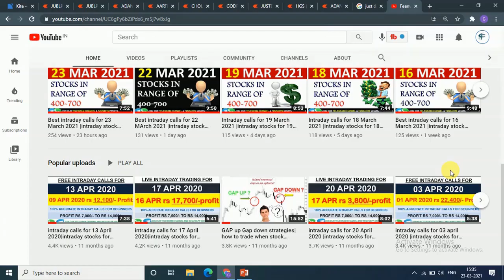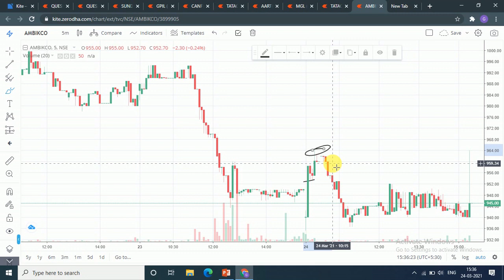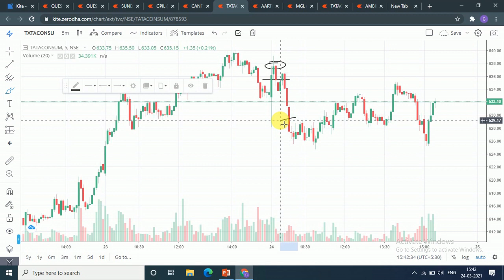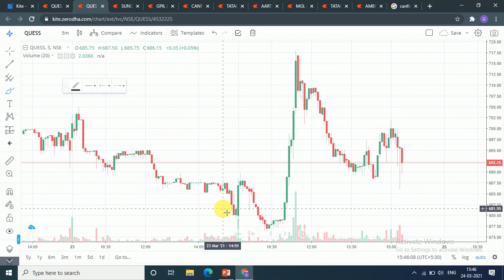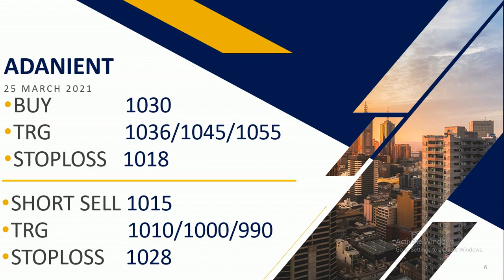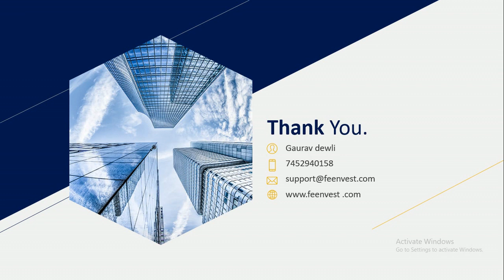Best intraday calls for 25 Mar 2021 |intraday stocks for tomorrow| intraday shares to trade